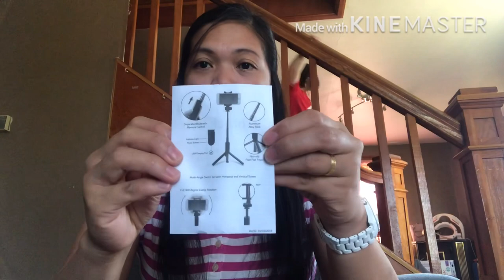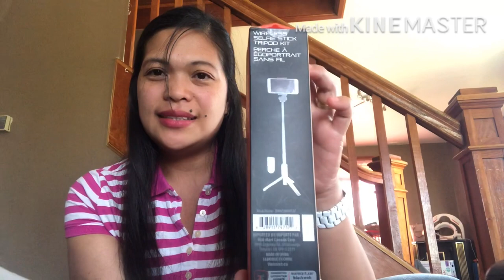Selfie Stick Tripod Kit//Good for Vlogger//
Wireless
2-in-1 selfie with built-in Bluetooth remote
Maximum range 10m
Adjustable positioning for angled shots
Arm extends up to 60cm